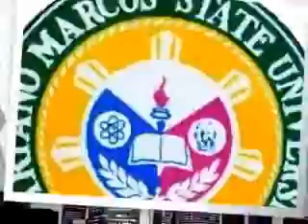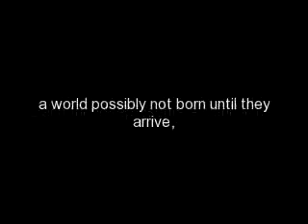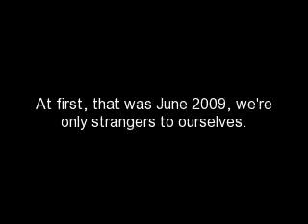Biology Multimedia Presentation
creative multimedia presentation for Biology Week 2010.. Enjoy watching. :) -cheenee calantoc -